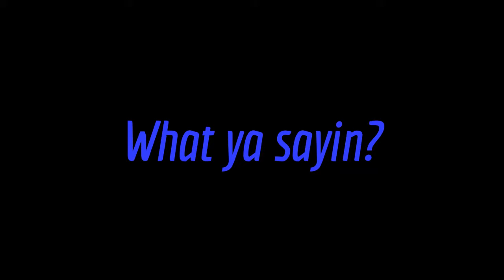fuckin round on the trx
My boy fuckin the trx